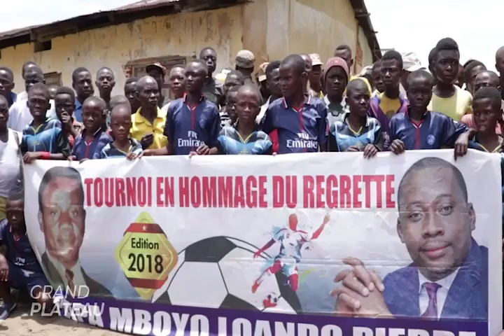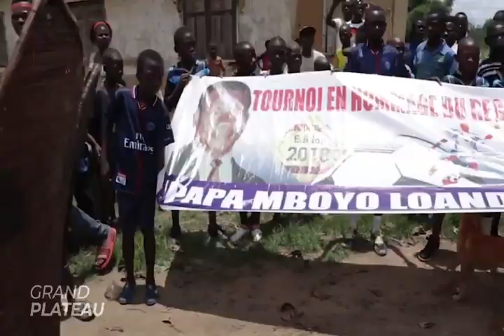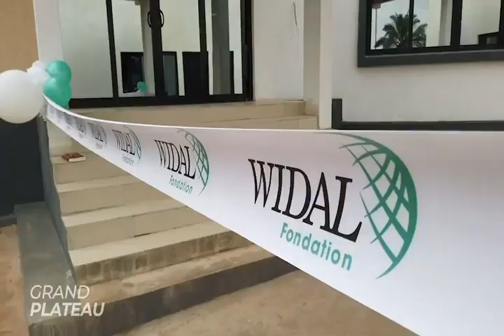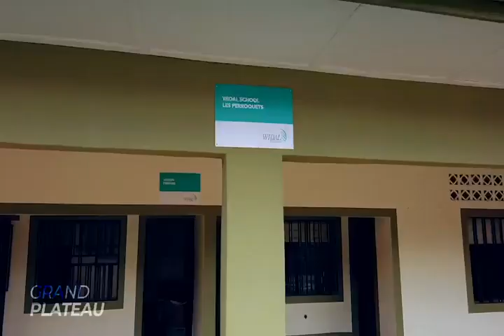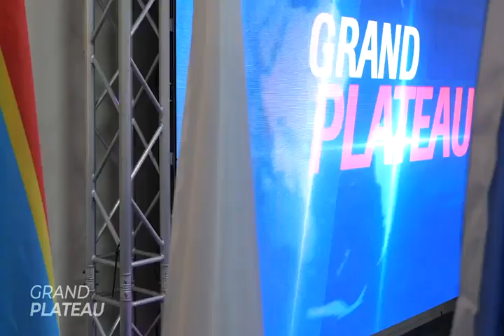MAITRE GUY LOANDO ET L'AREP : AU CHEVET DE LA POPULATION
GRAND PLATEAU DU VENDREDI 21 OCTOBRE 2022 JEAN MARIE KASSAMBA ACCOMPAGNEE DE L'EQUIPE DES JOURNALISTE DEVANT MAITRE GUY LOANDO